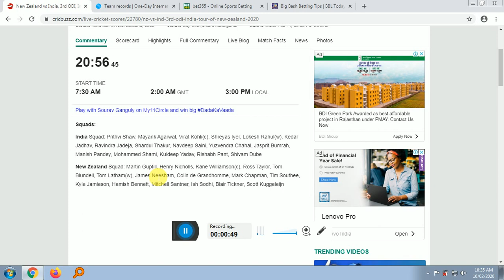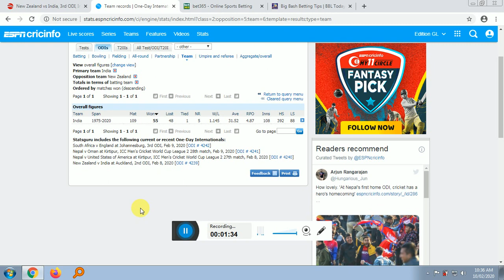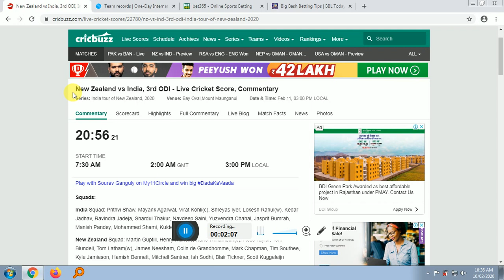3rd ODI New Zeland vs India Match Prediction Today Reports Toss Session Dream11 Predict Team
3rd ODI New Zeland vs India Match Prediction Today Reports Toss Session Dream11 Predict Team Series: India tour of New Zealand, 2020 Venue: Bay Oval,Mount Maunganui

NZ vs Ind 3rd ODI 100% Real Reports & Betting Tips 100% toss Session lambi pari fancy. Which team will win telling us in our video post today. Ball by ball to be sure khai lagai 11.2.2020 CBTF Reports today winner India tour of New Zealand, 2020